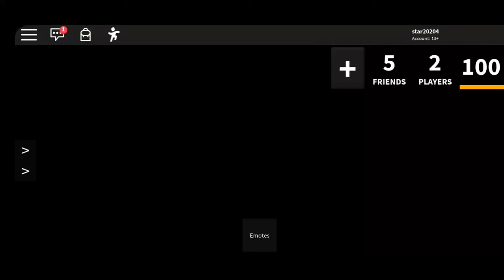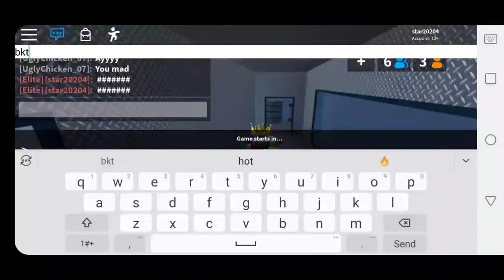Murder Myster 2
Playing in a private server with my siblings